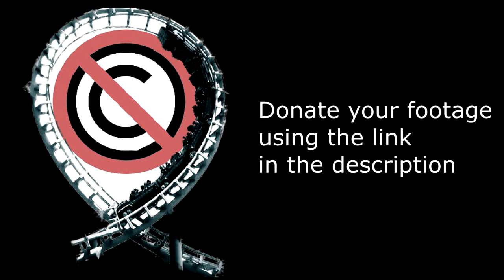Lost Gravity - No Copyright Footage (Walbi Holland)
Lost Gravity is a Mack Big Dipper Coaster that opened at Walibi Holland in 2016.